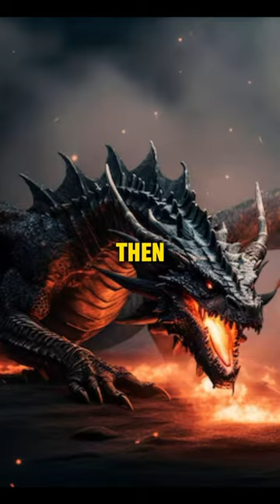Dragon Skeleton Just Discovered